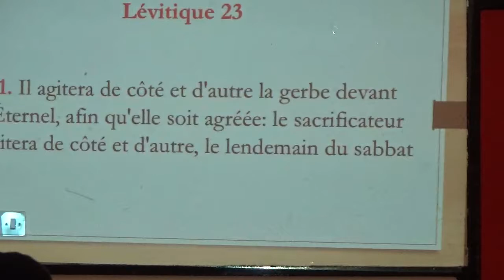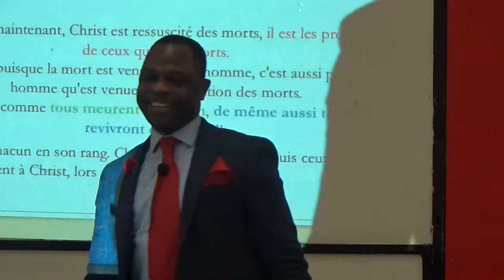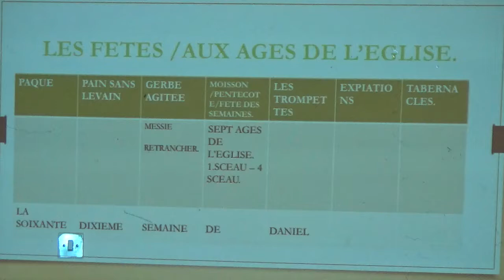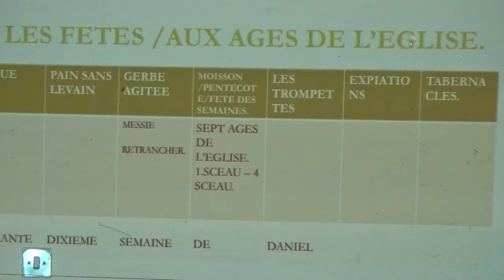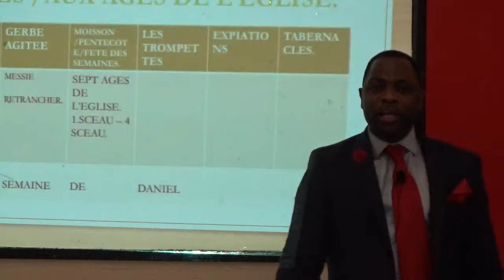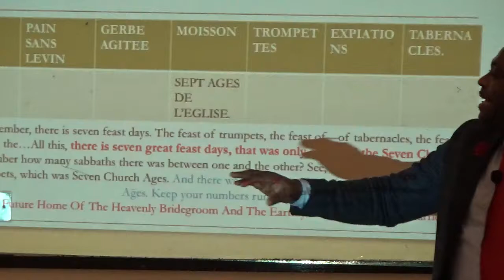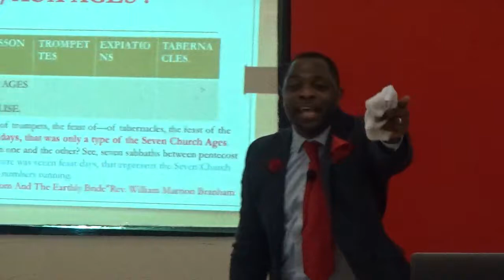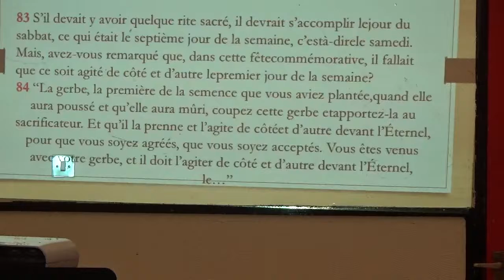LES SEPT FETES DE L'ETERNEL.3 .(LA FETE DES GERBES AGITEES 1) FR.ERIC MALONGA.